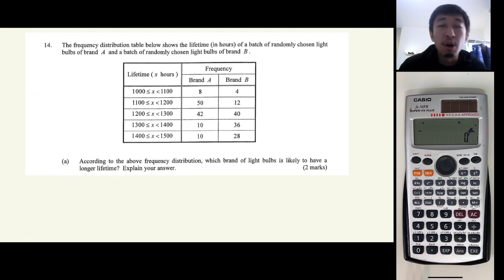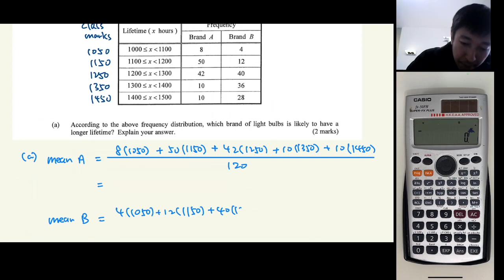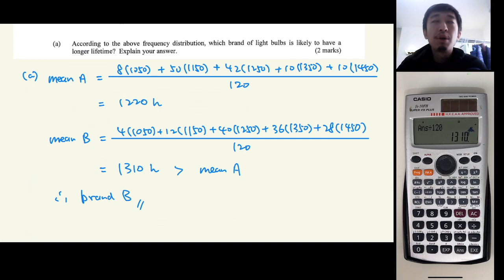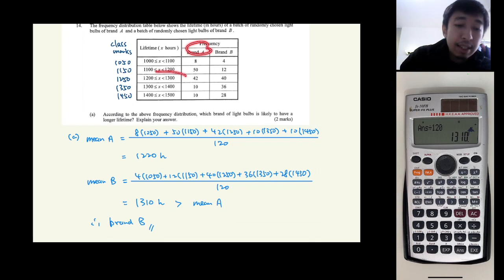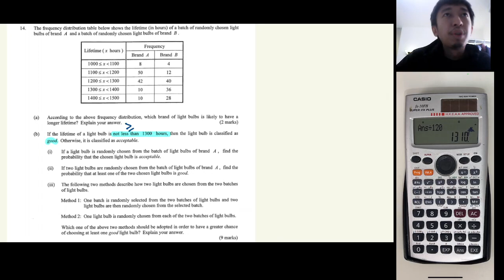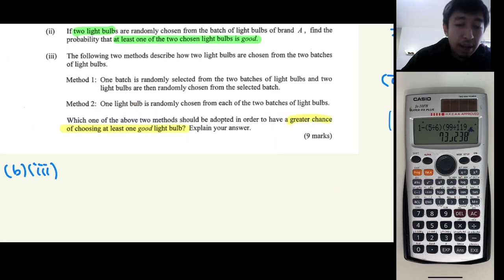HKCEE 2009 Paper 1 Q14 Stat and Prob